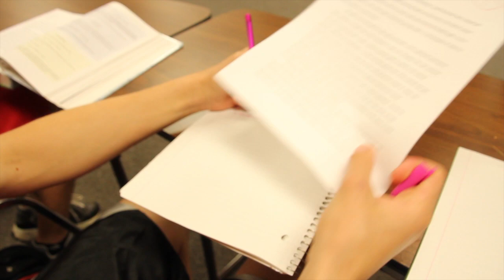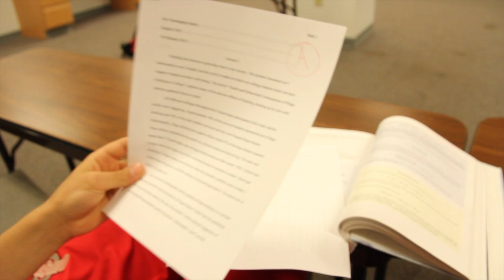JJCK Pictures - Health Rocks!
We did this video for our 4-H program's summer camp. Our county was assigned the topic of illegal drugs so we got to do a 5 minute section of it. It's for a new program 4-H is implementing called "Health Rocks." Enjoy this fun yet serious video!